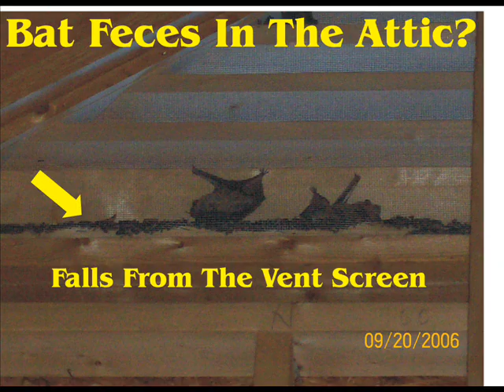Bats In Attic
ARS Widlife & Animal Removal Specialist has been in business in Metro Atlanta Ga since 1998